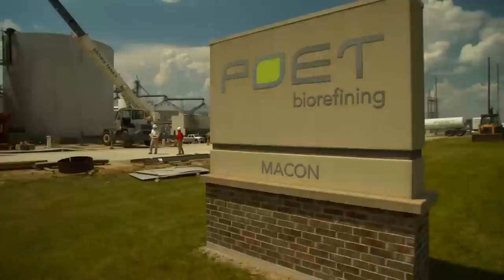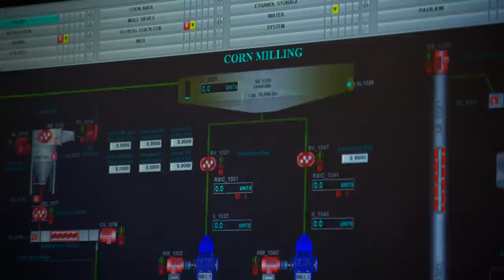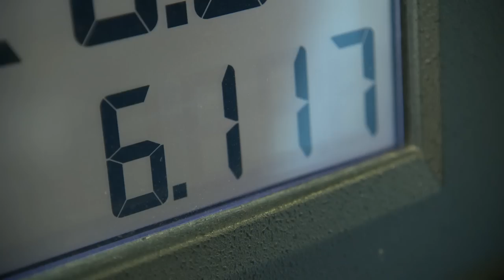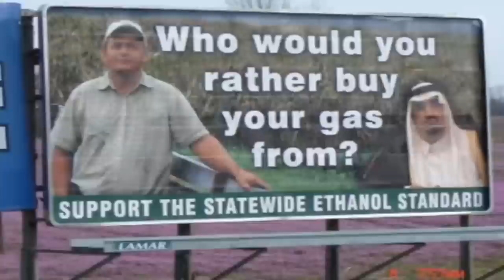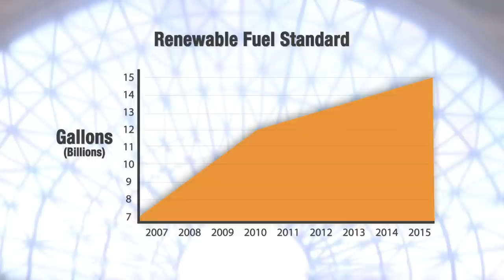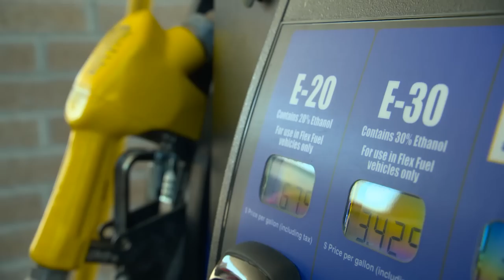Quiet Revolution: The Ethanol Story